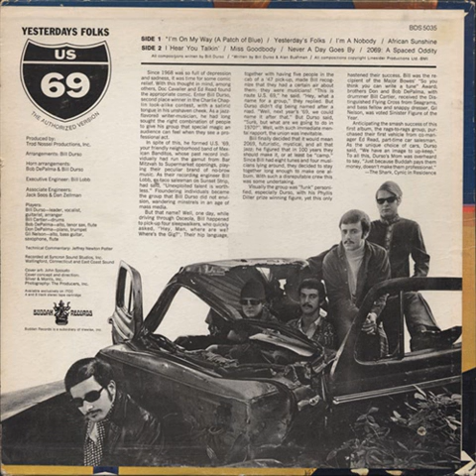U.S. '69 - African Sunshine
from the Yesterdays Folks album US 1969